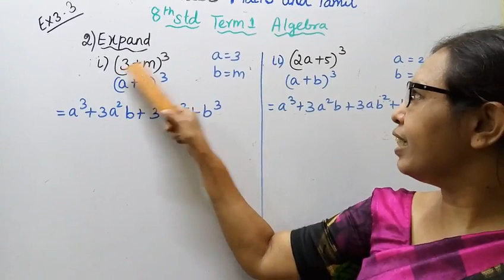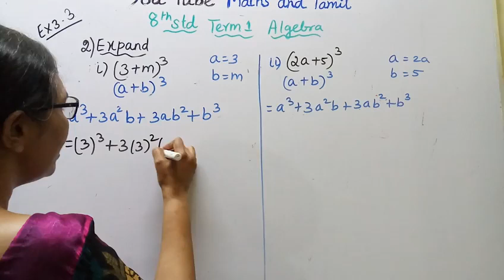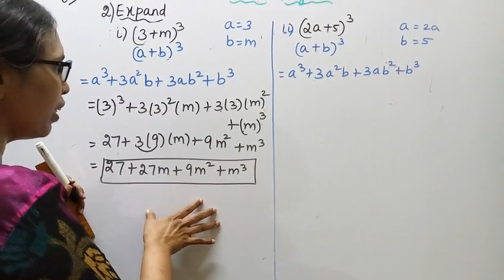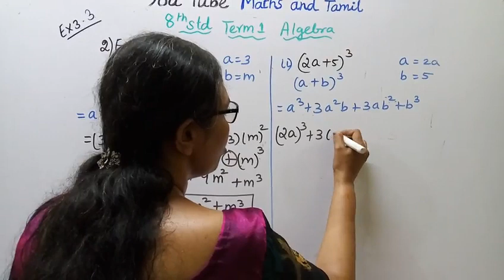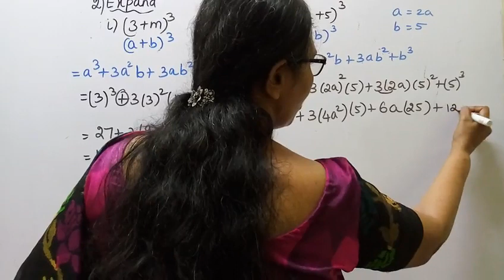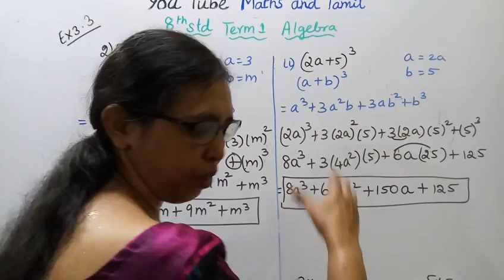T.N.8th Std maths Exercise:3.3 Sum - 2 ( i,ii ) | Chapter - 3 | Algebra.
Dear Students,